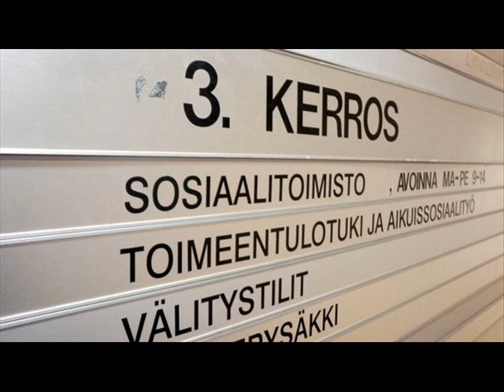Radio-ohjelma Sosiaalitoimisto ja kuolema